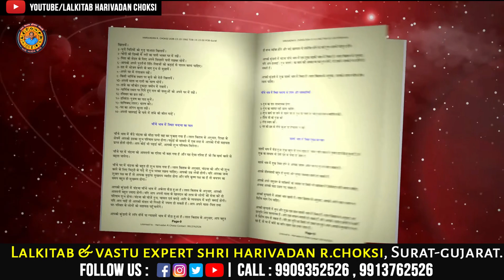દૈનિક રાશિફળ | Daliy rashifal | Today Rashifal | 29 December 2021 | Lalkitab Harivadan Choksi